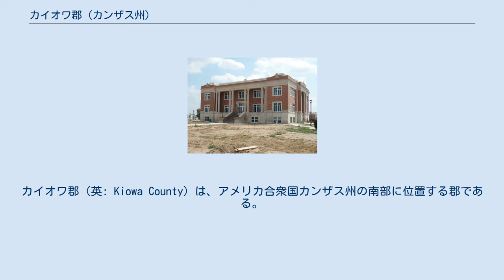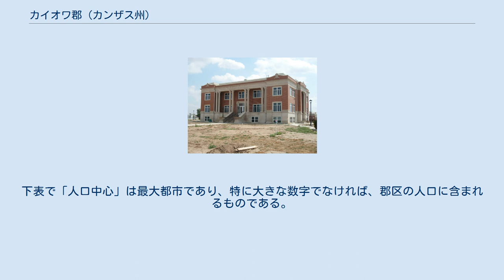カイオワ郡 (カンザス州)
カイオワ郡（英: Kiowa County）は、アメリカ合衆国カンザス州の南部に位置する郡である。
2010年国勢調査での人口は2,553人であり、2000年の3,278人から22.1%減少した。
郡庁所在地はグリーンズバーグ市（人口777人）であり、同郡で人口最大の都市でもある。
 カイオワ郡の郡名はカイオワ族インディアンから採られた。
隣接するバーバー郡には、カイオワという都市がある。
 グリーンズバーグ市は、2007年5月4日の改良藤田スケールEF5の竜巻で壊滅的な被害を受けた。
 カイオワ郡はアルコールを禁じる、すなわち「ドライ」の郡である。
1986年にカンザス州憲法が修正され、住民は投票で個人が嗜むアルコール飲料の販売を承認できることになったが、ドライを維持している。
 郡内には1万年以上前のブレナム隕石落下による鉄分の豊富な隕石のかけらが無数にある。
 カイオワ郡は郡区が1つだけある。
どの都市も「政治的に独立」と見なされず、下記郡区の数字に含まれている。